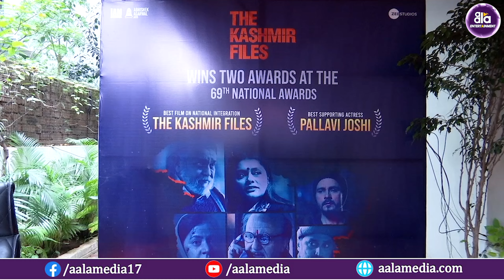Producer Abhishek Agarwal Pressmeet About Prestigious 69th National Awards "The Kashmir Files"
Producer Abhishek Agarwal Pressmeet About Prestigious 69th National Awards "The Kashmir Files" ||@aalaentertainments